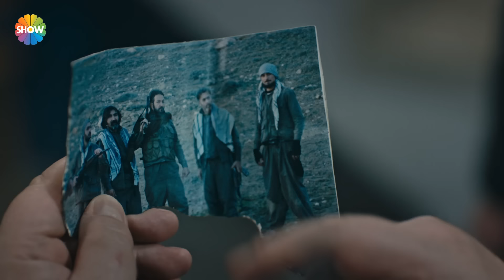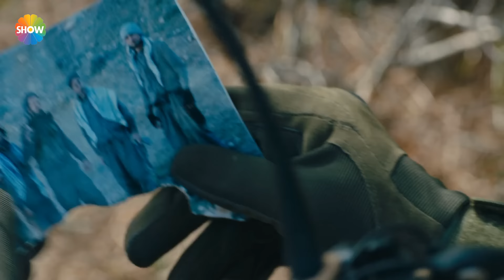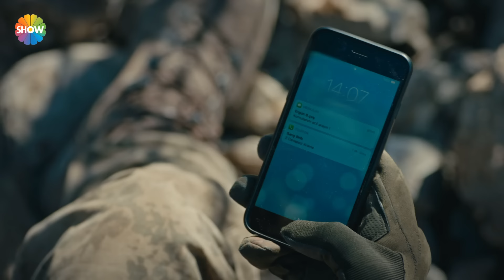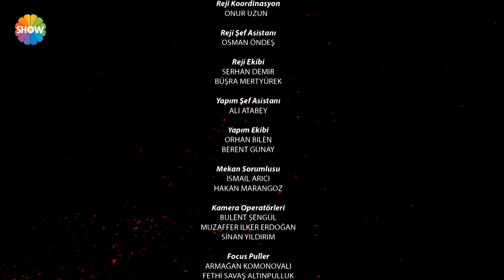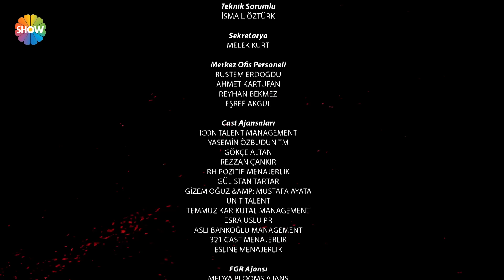Nöbet 2. Bölüm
Nöbet 2. Bölüm Özeti: Hatay Elmalı’da çatışma devam ediyor! Jandarma Kuvvetleri, kurulan hain pusunun ortasında, yüreklerini ortaya koyarak kahramanca mücadele ediyor! Elmalı’da huzuru sağlamaya yeminli Barış Binbaşı ve askerleri bu çatışma sırasında hiç ummadıkları bir sürpriz ile karşılaşıyor! Kahraman askerler canları pahasına vatanını savunurken, Binbaşı Barış ve Yüzbaşı Yiğit’in eşi bu hain saldırıyı televizyondan öğreniyor. Tedirgin bir şekilde ne yapacağını şaşıran eşler, uzun süre de kocalarına ulaşamayınca çılgına dönüyor. İşte tam da bu noktada Yiğit Yüzbaşı’nın eşi Zeynep, hayati bir karar alıyor! Elmalı bir de kaçırılma haberiyle çalkalanıyor! Teröristler Elmalı ahalisinden öyle kilit isimleri kaçıracak ki olaylar iyice sarpa saracak!

Yapımcılığını Pana Film’in yönetmenliğini ise Gökhan Erkut’un üstlendiği Nöbet dizisinin başrollerini Yurdaer Okur, Saygın Soysal, İpek Karapınar, Deniz Bolışık gibi isimler paylaşıyor.